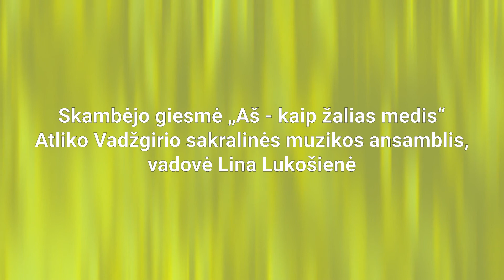Atsivėrimai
Su šv. Velykomis į žemę sugrįžta pavasario šiluma ir šviesa, užgimsta nauja gyvybė.
Veliuonos kultūros centras